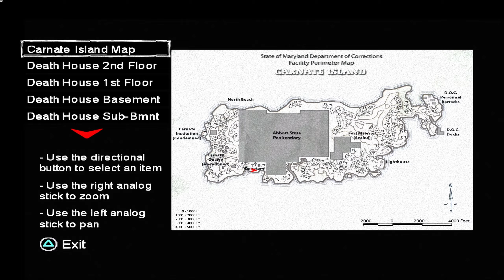[ The Suffering - Hard ] Full Game Walkthrough - Part 2 (No Commentary)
I was initially thinking of playing The Suffering on the hardest difficulty like I do most my games, but after die repeatedly to the same section over, and over, and over again, I'm happy I didn't.
[ The Suffering - Plot ]
A man known only as "Torque" is sentenced to death for the murder of his wife and two sons, an event he can remember nothing about, and is soon locked up on death row at Abbot State Penitentiary, the toughest, nastiest prison in Maryland. Torque has little time to lament his fate, as Abbot is suddenly overrun by strange monsters. As guards and prisoners alike are cut down by the creatures, who seem to embody different methods of death, from be-headings to lethal injection to being buried alive, Torque must battle these beasts (with guns, improvised weapons, and even an adrenaline-fueled rage ability that almost literally turns him into a monster) if he hopes to get off Carnate Island alive. Along the way, he'll learn more about Carnate's sordid history, including the restless spirits of a former prisoner, a former executioner, and a psychologist who's not quite right in the head himself. He'll also encounter friendly faces along the path to freedom, and whether he chooses to help these folks, or simply gun down everyone who gets in his way, changes the circumstances of the incident that sent him to prison, and nudges him towards either salvation... or damnation.

If you'd like me to play a game, request it in the comments. It helps get my videos out to others.